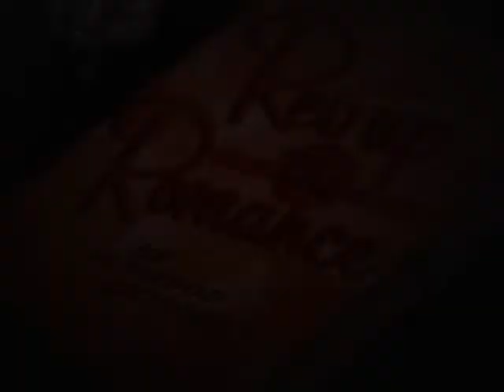something special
video reel